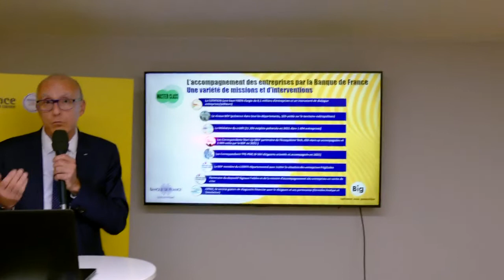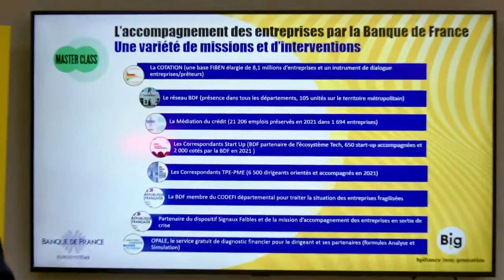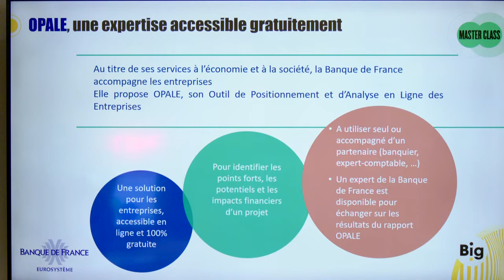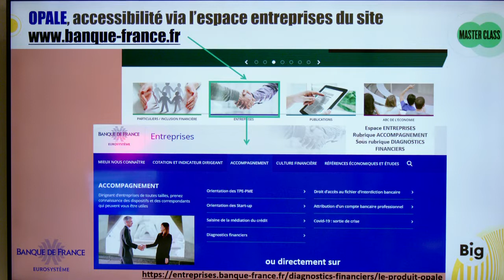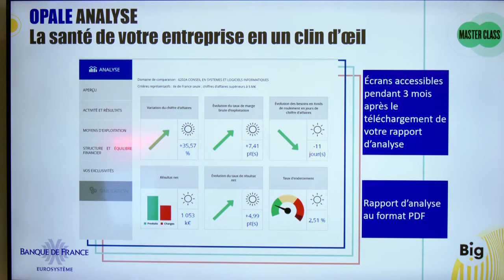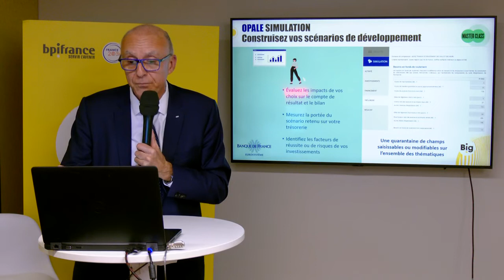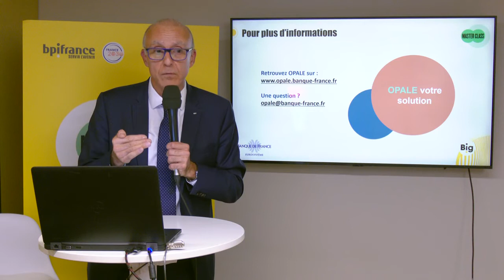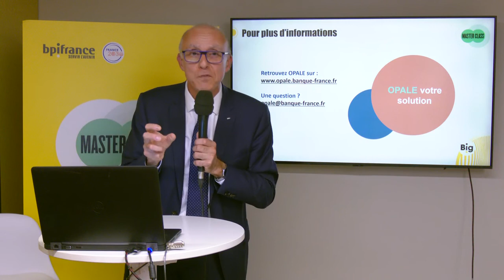L’accompagnement des entrepreneurs par la Banque de France – le service OPALE.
Thierry BLOT abordera les formes et outils d’accompagnement des entrepreneurs par la Banque de France (cotation etc..) en faisant un focus sur OPALE, le service gratuit de diagnostic et de simulation que la Banque de France met à la disposition des entrepreneurs.